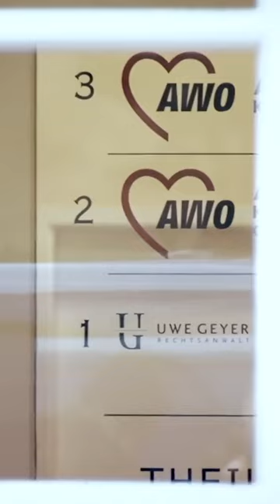Parlamentspoet - Alle Frankfurter (Wahlkampfsong Yanki Pürsün zur Oberbürgermeisterwahl)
Intro:
Das geht an alle Frankfurter
He is simply the right Pürsün for the job
He's on top

Part 1:
Yanki Pürsün is my man, in diesem Business der Realste
Frischer Wind für den Römer wie die Mittelmeerbrise
Ohne Pauken und Trompeten wie im Requiem Mozarts
War er Aufklärer der Märchen rund ums Peterchens Wohlfahrt
Feldmann weggeräumt, doch welche Lеute jetzt und heutе
Fette Beute machen indem sie pressescheu die Ämter häufen
Wisse mer ned, für gesetzestreuen Umgang mit dem Geld aus Steuern hat Yanki nen Plan, denn gerippt werden soll nur das Glas für unseren Ebbelwoi, der aus Bembeln läuft
Wir können jetzt die Stadt verändern mit paar
Neuen Ideen wie einem Transparenzregister
Statt noch mehr SPD gibt es ein Zukunftsversprechen
Sorry, Josef – hinter‘m Mic stehe ich nur, um zu rappen

Die CDU bewirkt nur, dass die Zahl der Drogenkranken hochschießt
Er setzt er die Macht fürs Gute ein als OB Yankinobi
Yanki Abi, Baby, international Bürgermei-Star
Gebürtiger Frankfurter, er macht’s auf die Pürsün-Art

Hook:
He's on top
He's on top
He's on top
He's on top